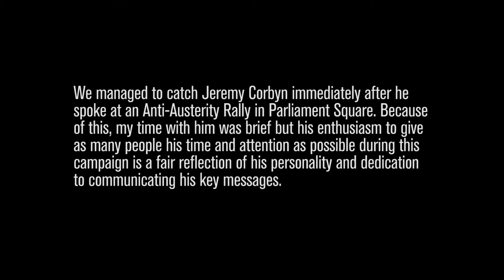Abby Tomlinson interviews Jeremy Corbyn